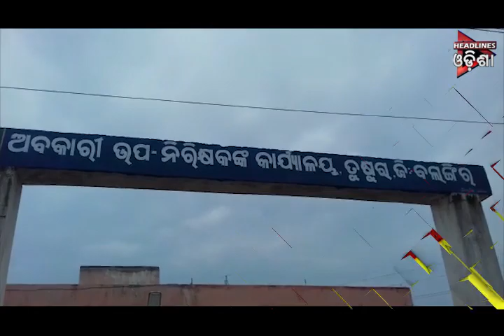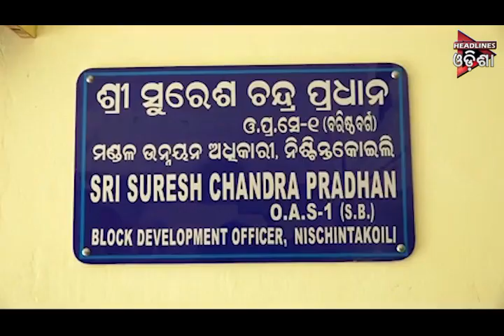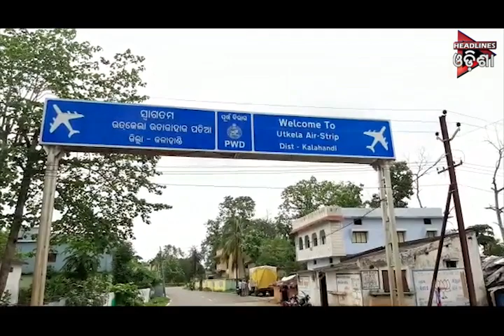ODISHA PRIME_SEG_ 1...15/07/2019